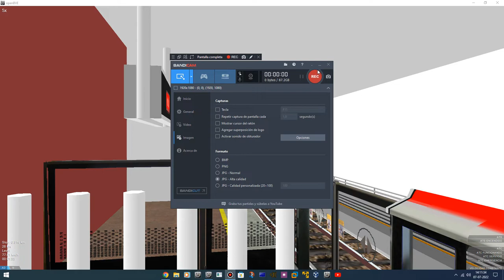[OpenBVE] C151 Set [043/044] Arriving and departing at NS02 Bukit Batok